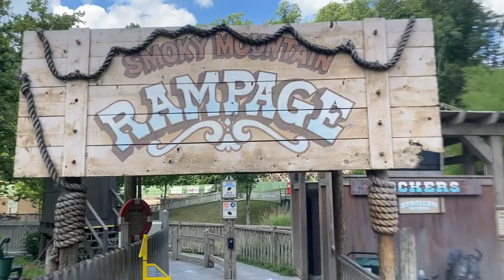Smoky Mountain River Rampage- DOLLYWOOD- Sevierville, TN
We just love family raft rides at all of the theme parks.  Smoky Mountain River Rampage is located at Dollywood in Pigeon Forge, TN.  It did not disappoint us.  This is a white water rafting adventure with small drops, twists, and turns. Did I mention... you may get wet.